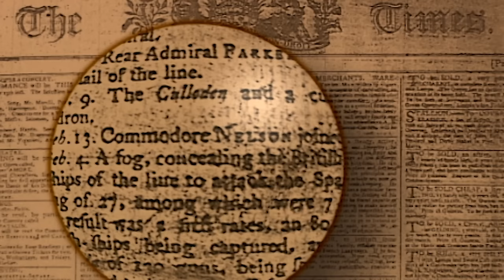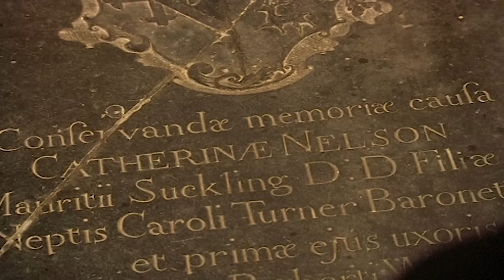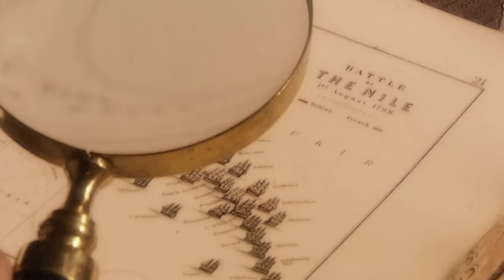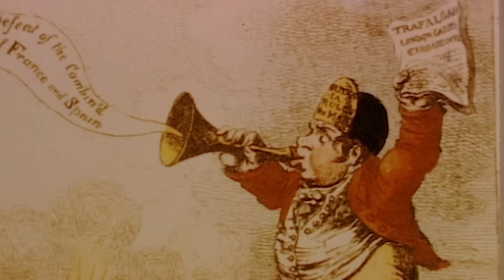Admiral Nelson: The Man Who Defied Napoleon | Nelson's Trafalgar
Nelson's Trafalgar delves into the life of the renowned Admiral Horatio Nelson, a legendary figure who was celebrated for his heroic accomplishments, surrounded by controversies, and involved in a salacious romance with Lady Hamilton. His demise in the Battle of Trafalgar is commemorated through enduring bronze and stone monuments in Trafalgar Square.

Welcome to Battlefields Of History; your gateway to the intricacies and strategic brilliance of military history! Dive into the annals of time with us as we unravel the captivating stories of legendary battles, ingenious tactics, and the indomitable spirit of warriors and leaders who shaped the course of civilizations.